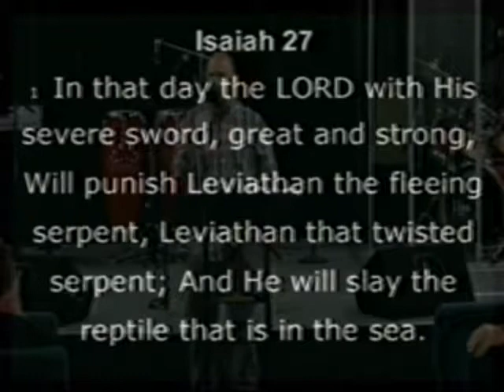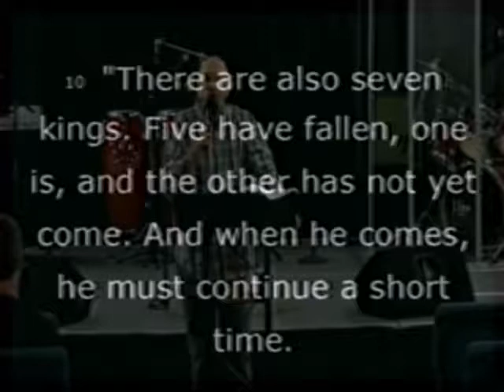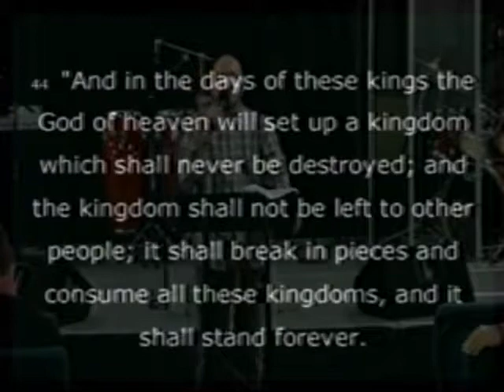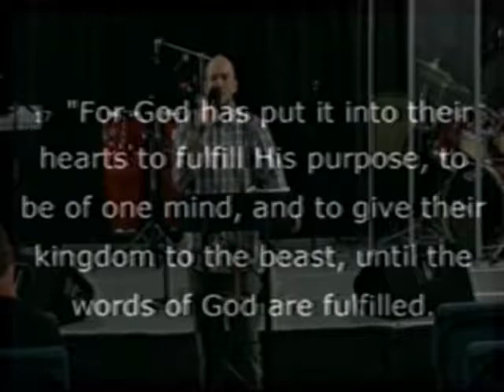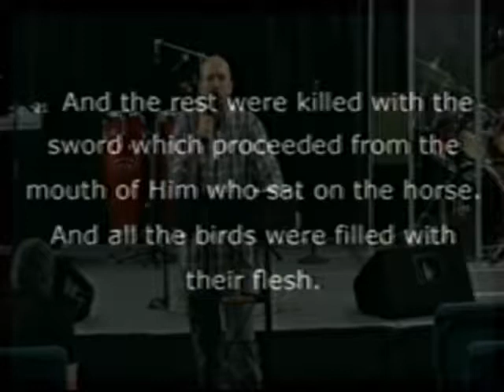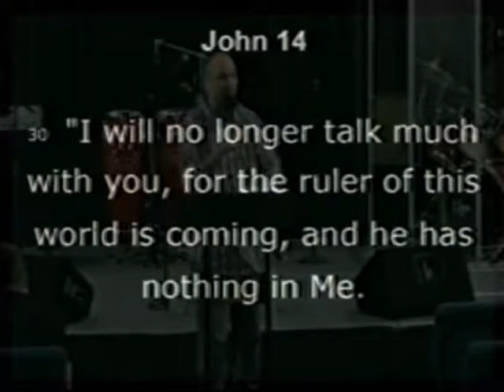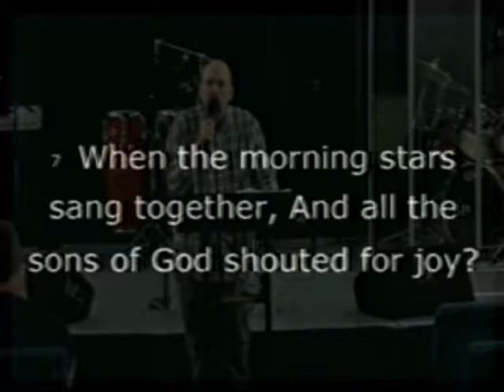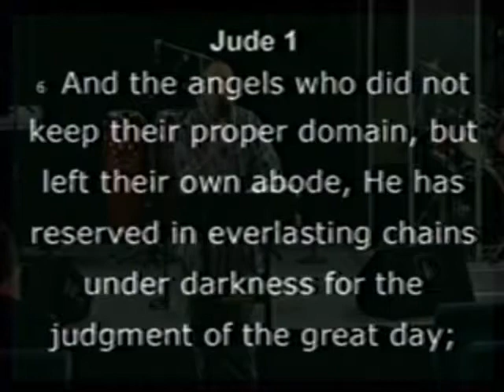Prophetical View of the Church pt 2 - 2018/08/08 (38)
Speaker: Joey Williams. Romans 1:16-17. Series: Unashamed.